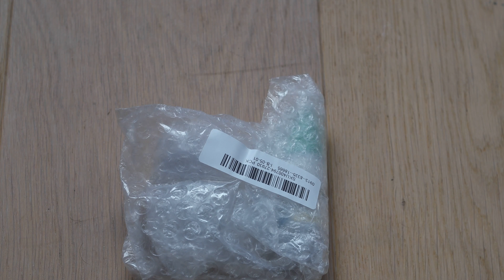Aquarium Co2 Monitor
You need the Co2 monitor to check if there i enough Co2 in the aquarium for plants to grow well. Blue means there is not enough Co2, green that everything is ok and yellow that there is too much Co2 in the tank. Enjoy!